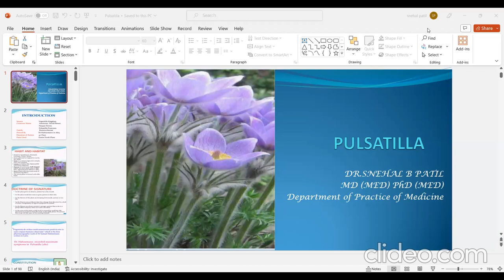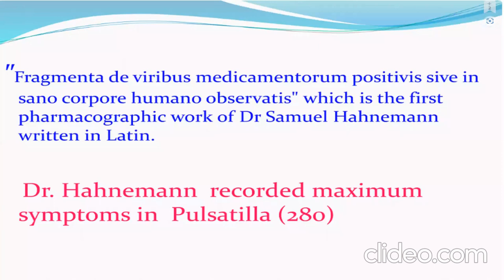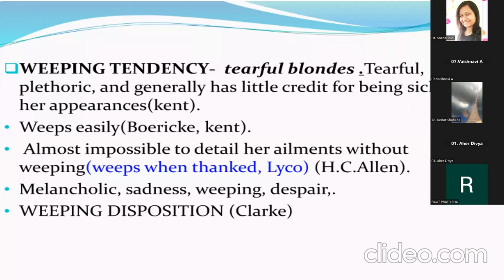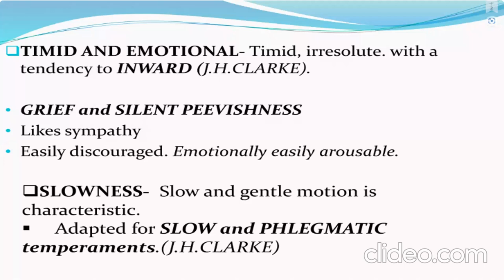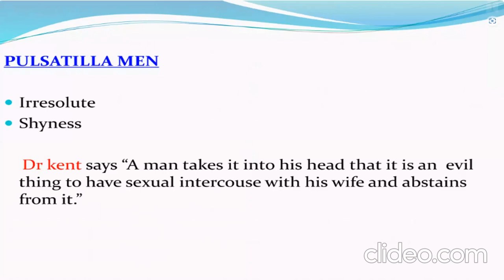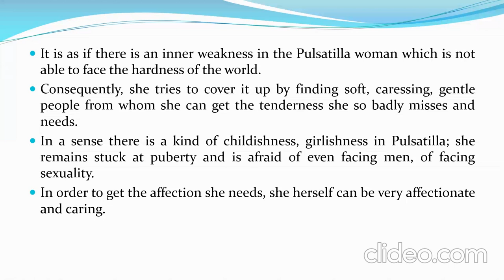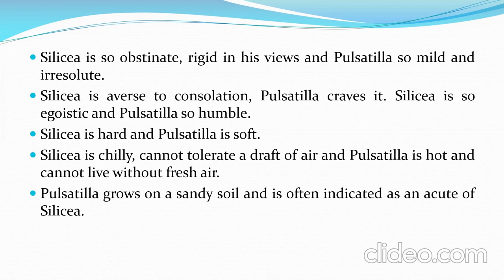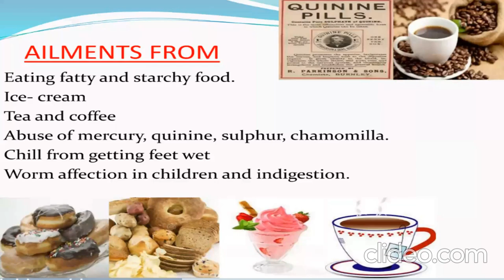HMM- PULSATILLA part-1 by Dr.Snehal Patil